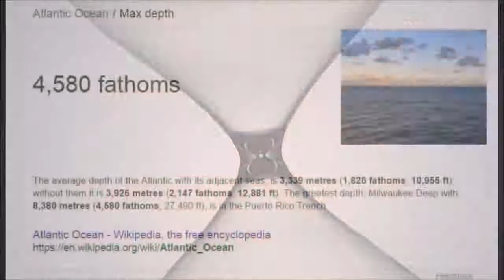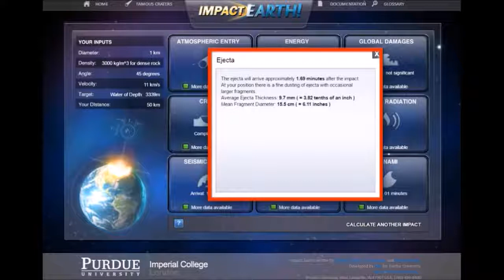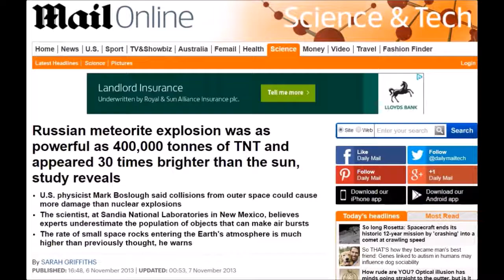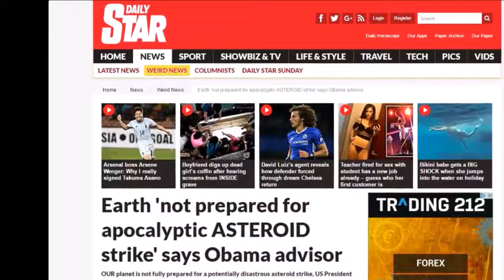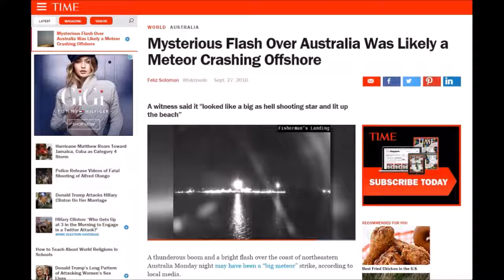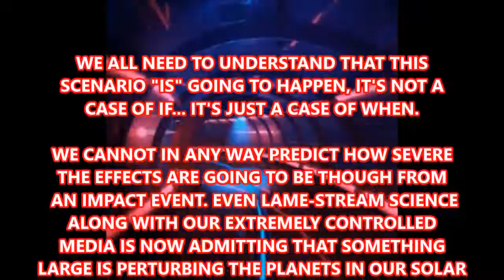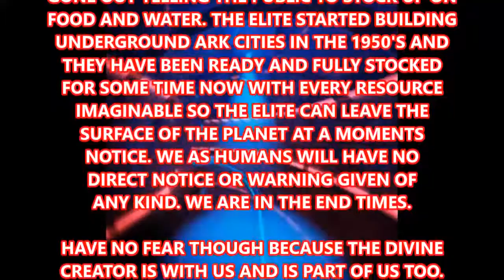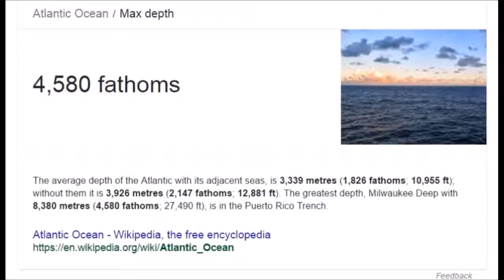NEMESIS STAR SYSTEM ASTEROID IMPACT EVENT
We have entered a huge debris field from the Nemesis Star System Asteroids. Is it the case that our Governments have exacerbated the problem by detonating .

(NEW 2017)This is the UNDISPUTED BEST INFORMATION and EVIDENCE of the PLANET X NIBIRU NEMESIS SYSTEM. This video will explain WHAT we .

Could there be a menacing celestial monster lurking far beyond Neptune that causes catastrophic mass extinction events on our planet? **REMEMBER TO .

A leading astrophysicist from Queen's University Belfast has warned that an asteroid strike is just a matter of time. Professor Alan Fitzsimmons from the .